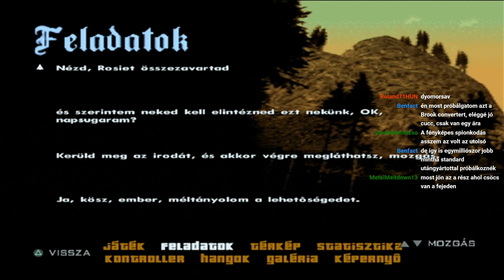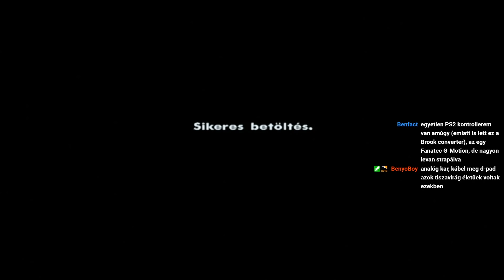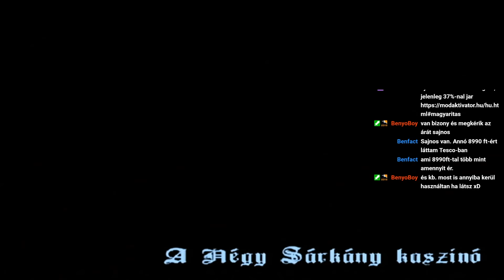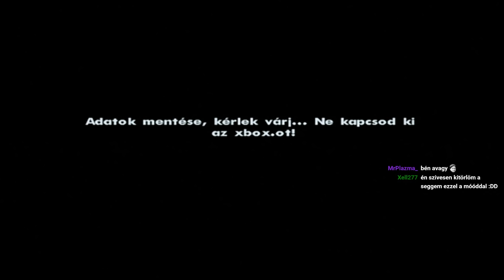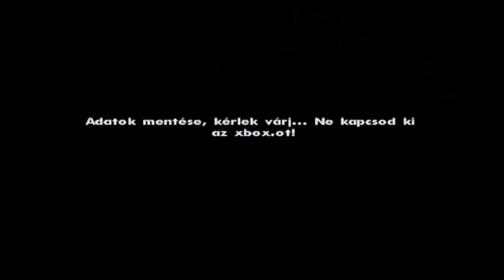A Szíj Tornaszereknél Lejjebb - GTA: SA PS2 magyarosítva "EkE" által 16.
GTA: San Andreas MAGYAROSÍTOTT végigjátszás (PS2) 16. rész. Ez a magyarosítás ugyanaz, mint amit Xbox-on is megtalálsz. Még a "Ne kapcsold ki az Xbox.ot" felirat sincs lecserélve.